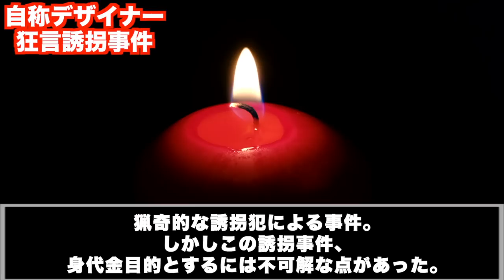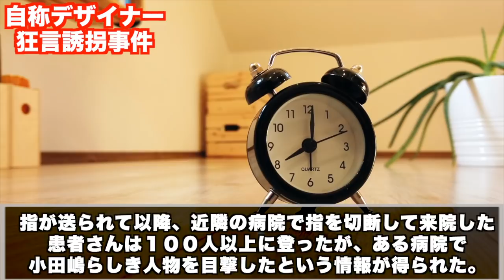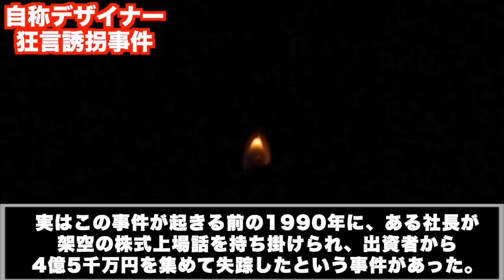息を吐くように嘘をつく【デザイナー狂言誘拐事件・小田嶋透】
使用映像
Pixabay

使用音楽
甘茶の音楽工房　様